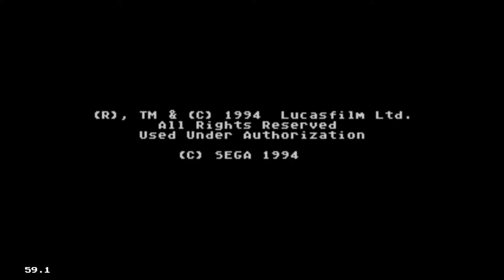Star Wars 32x 2022 08 27 14 43 46